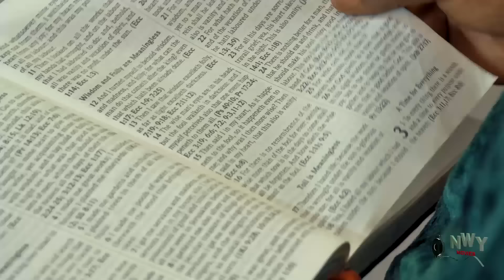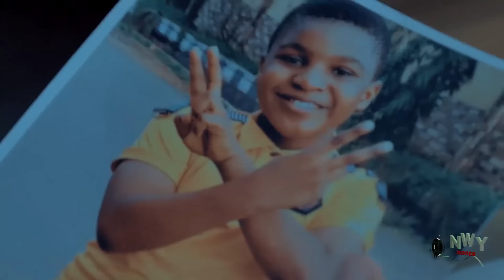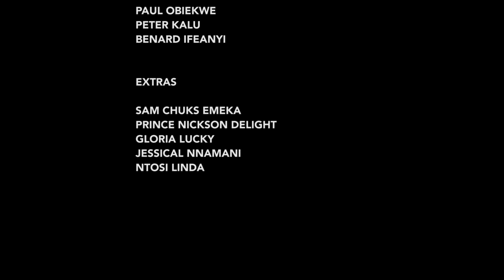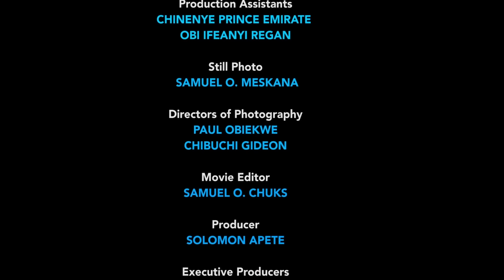DON'T WATCH THIS NEW VAN VICKER MOVIE IF YOU CRY EASILY - 2023 Newest Nigerian Movie